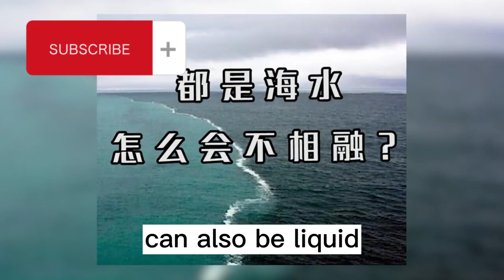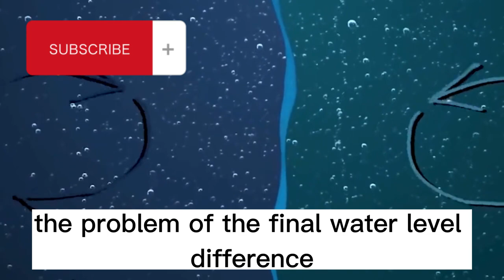As sea water, why don't the Pacific and Atlantic oceans mix?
Have you ever wondered why the Pacific and Atlantic Oceans don't mix despite their close proximity to each other? In this video, we will explore an incredible phenomenon known as the oceanic boundary between these two bodies of water. With stunning visuals and expert analysis, we look at the myriad of factors including temperature, density, and salinity that contribute to the formation of this boundary and why it remains so distinct. Come join us on this exciting journey as we reveal the fascinating secrets of the Pacific and Atlantic Oceans.